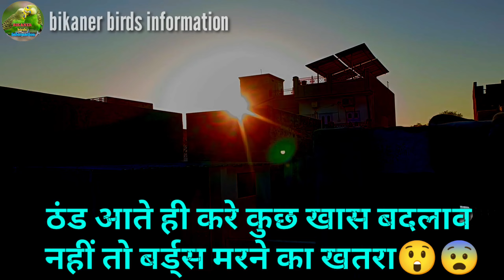WINTER SEASON BIRDS CARE TIPS IN HINDI || सर्दियों में हमारे बर्ड्स के मरने का खतरा जरूर करे बदलाव।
hii

doston Maine aaj ki is video mein bataya hai ki sardiyon ke samay Mausam change hote samay hamare bird ke sust hone ka Marne ka sabse jyada khatra hai is samay hamen bird setup per kuchh badlav karne hain vah kon kon se badlav hai unke kya benefit hai kaise karne aur agar aap yah badlav kar lete to aapke bird sardiyon mein bilkul safe rahenge.
winter season Australian parrot care tips in Hindi
sardiyon mein hamare pakshiyon ko marne se kaise bachayen